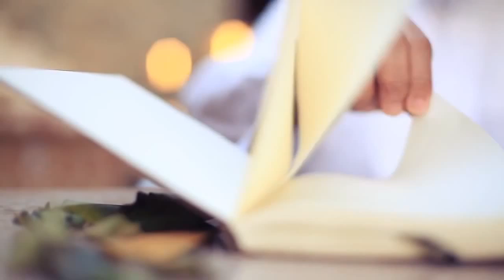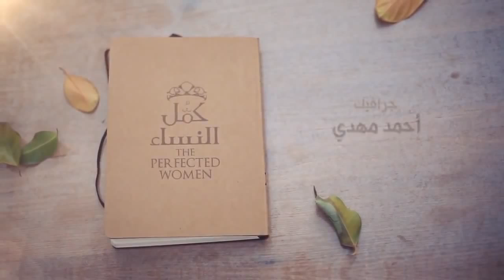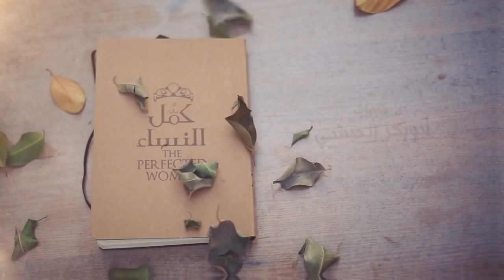كمل النساء الحلقة 18 خديجة بنت خويلد 1 HD